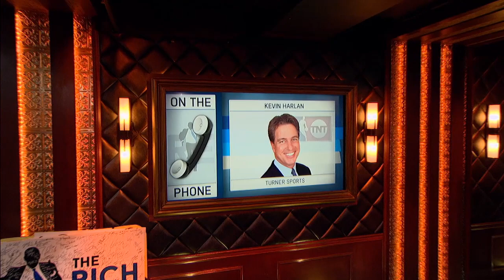Kevin Harlan of NBA on TNT Talks Spurs, Warriors & More - 5/12/7